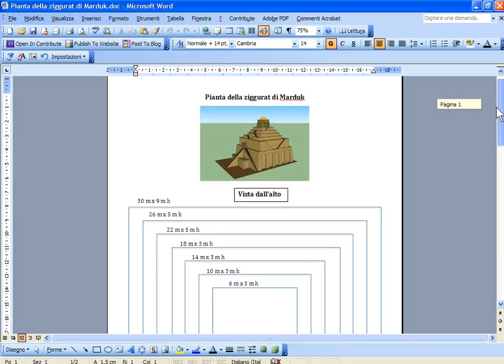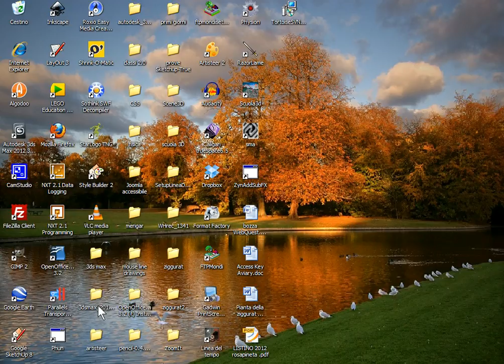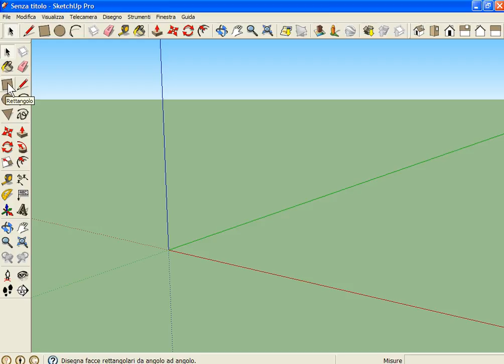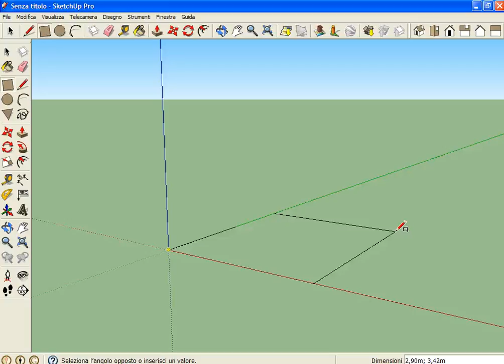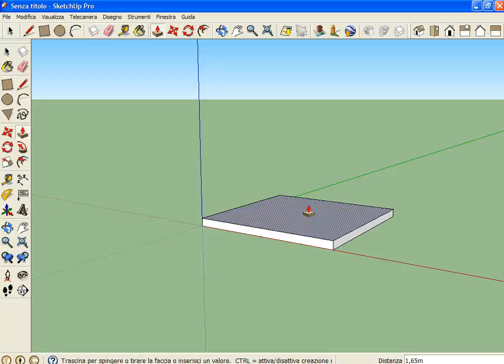Screencast by giulien from Screenr.com